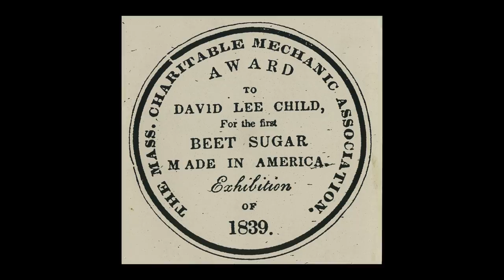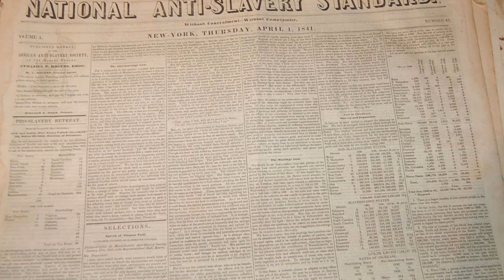Stop #3: Silk Mill Dam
The silk mill dam, Stop #3 on the African American Heritage Trail, was the site of Lydia Maria Child and David Child's ill-fated sugar beet processing endeavor. Their attempt to produce an alternative to slave-grown sugar cane was not ultimately successful, but it was a courageous effort.